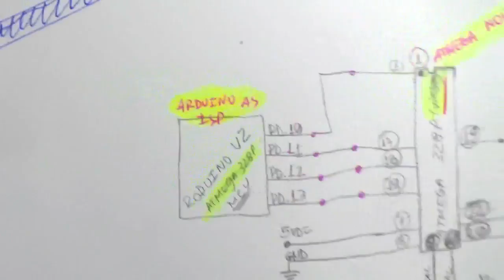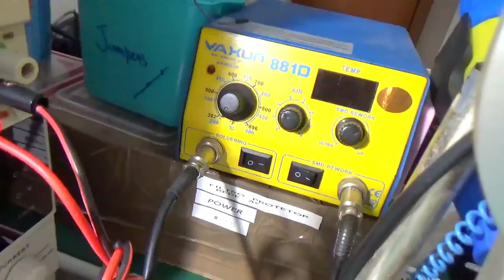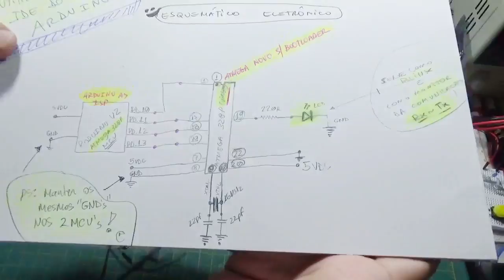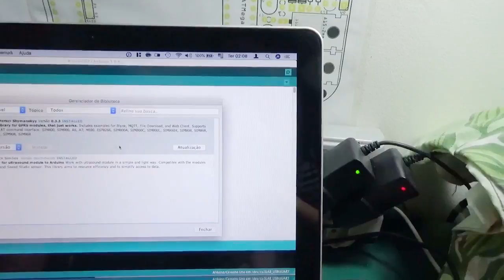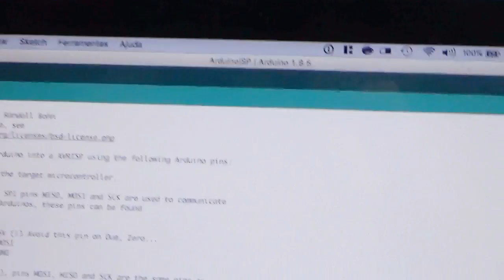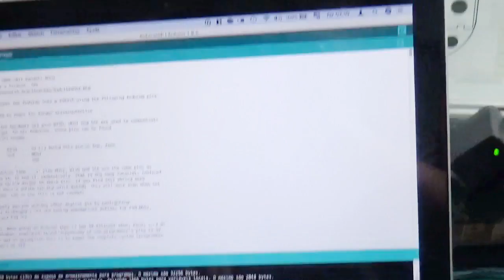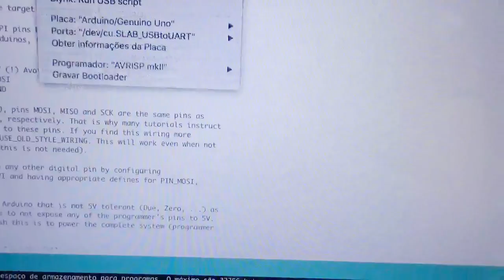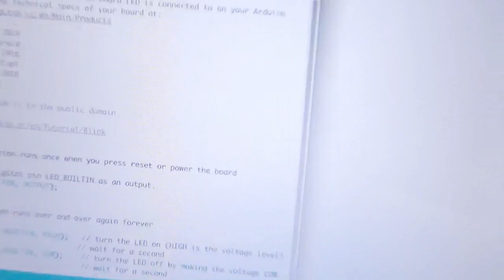VLOGÃO #9: PROTOTIPANDO GRAVADOR DE BOOTLOADER PARA ARDUINO MCU ATMEGA328P (COM TESTE NO FINAL)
Fala Pessoal!

Neste video, ou melhor, neste nosso VLOGÃO da Madrugada de número 09, venho mostrar pra vocês o resultado, ou melhor, não apenas o RESULTADO da montagem do nosso protótipo de GRAVADOR DE BOOTLOADER PARA MICROCONTROLADOR ATMEL ATMEGA 328P, mas também o INÍCIO de todo o processo de DESENVOLVIMENTO da "plaquinha"! :)

Bom, como geralmente "todo começo" é mais complicado, foi bem por aí mesmo! o.O

Por esta razão, adotamos o seguinte método de desenvolvimento aqui pela Bancada de Eletrônica:

1) Montar o Circuito na protoboard para verificar funcionamento;

2) Uma vez que o funcionamento do circuito seja "aprovado e validado" na protoboard (área esta que está totalmente sujeita a mal-contato e uma série de efeitos "sinistros" e sem explicação! Por esta razão, "se funciona" na PROTOBOARD, a chance de funcionar fora dali, MESMO QUE NUMA PLAQUINHA PERFURADA PADRÃO, é grande! :)

3) Montado TOTALMENTE o circuito eletrônico na placa padrão, se torna a hora de mais uma vez TESTAR, VALIDAR e APROVAR a "mais nova plaquinha".

4) Os 3 passos básicos descritos acima, SE aconteceram de maneira "satisfatória" (risos), então, teremos pronto nosso PROTÓTIPO DE GRAVADOR DE BOOTLOADER PARA ARDUINO!

PS: EM BREVE também teremos um POST/ARTIGO COMPLETO (contendo diagrama esquemático do circuito) lá no nosso Blog EletronicaParaTodos.com